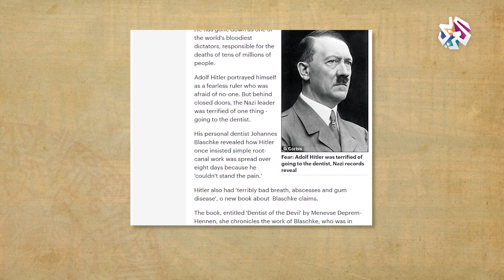مفهوم المغالطات في علم المنطق │ سيداتي سادتي مع عارف حجاوي